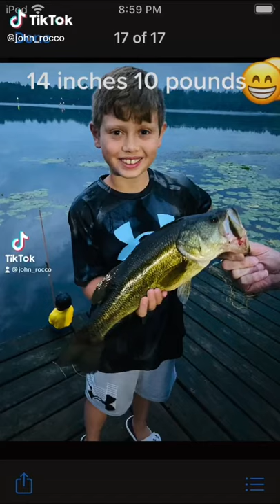Big Mouth Bass from Brandy Lake Woodruff, Wisconsin